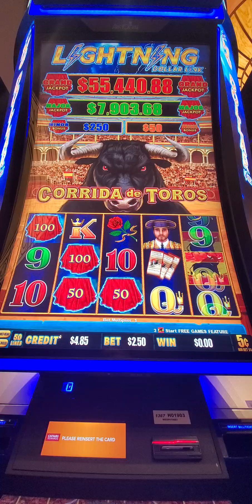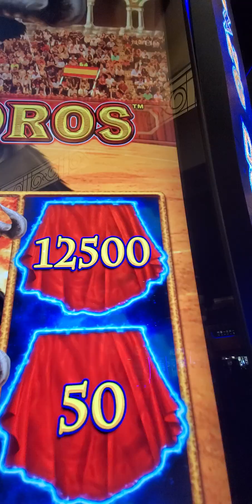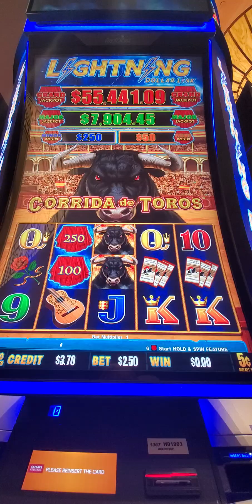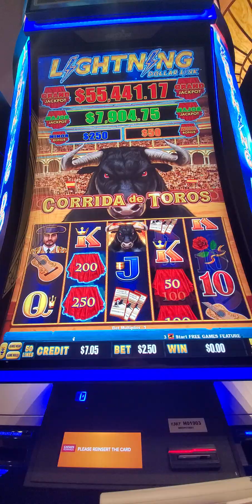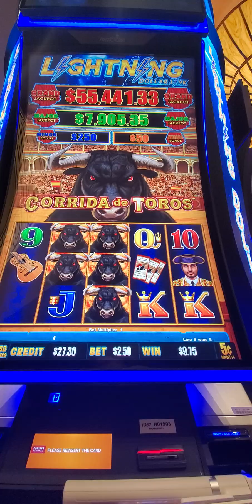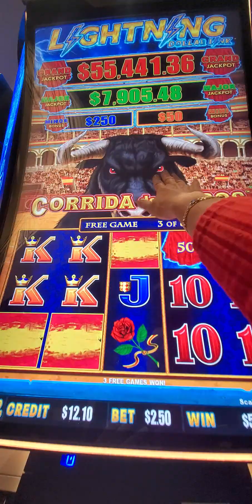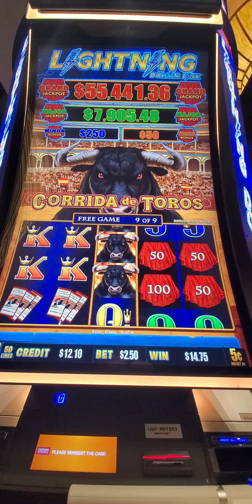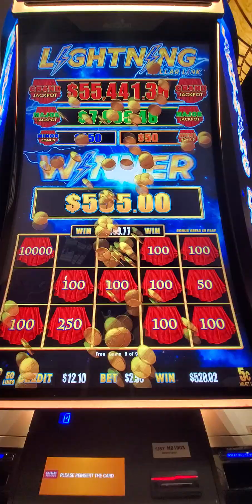2212. Corrida de Torros high limit. 20241216 144037